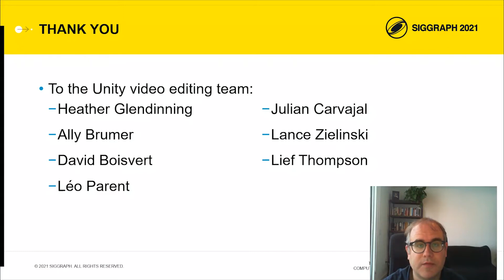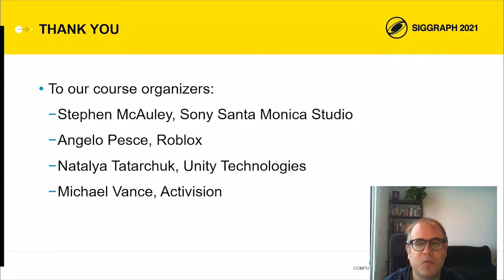SIGGRAPH 2021 Rendering Engine Architecture in Games course Closing Remarks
Closing remarks for the course on real-time rendering engine architecture from speakers from makers of several innovative games and game engines, such as Activision, Unity Technologies, Roblox, and Sony Santa Monica.